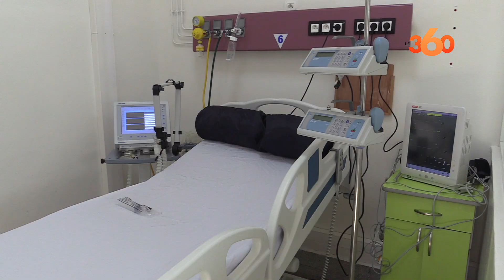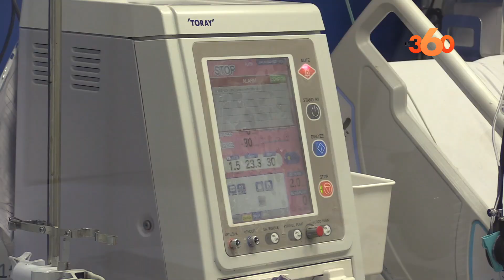مصالح الإنعاش بمستشفى ابن رشد تشهد ضغطا بسبب تزايد حالات الحرجة المصابة بكورونا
دق رئيس مصلحة الإنعاش والتخدير بالمركز الاستشفائي الجامعي ابن رشد ناقوس الخطر بشأن تزايد عدد الحالات الحرجة المصابة بكورونا والتي تتوافد بشكل يومي على مصلحة الإنعاش بالمستشفى المذكور.